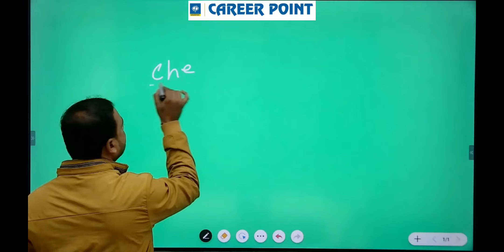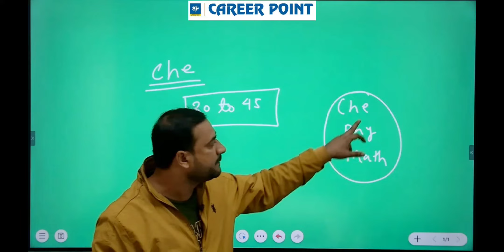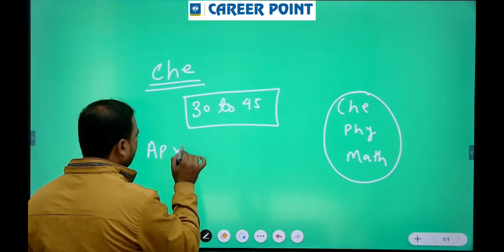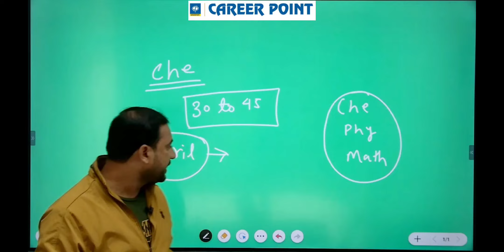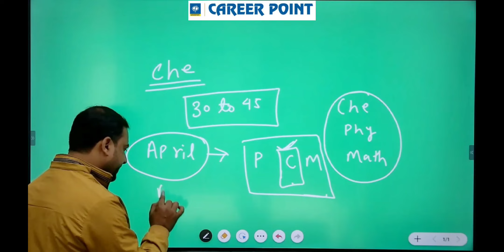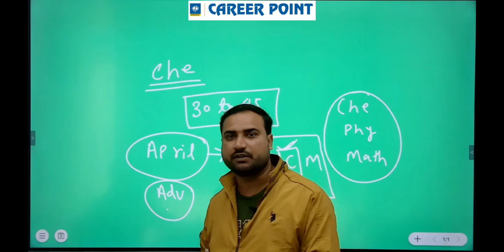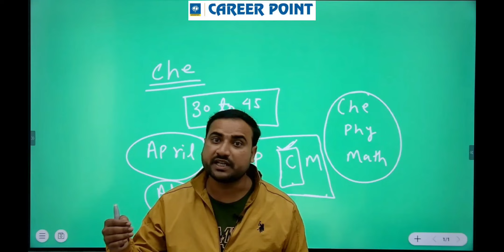JEE Main 2023 : April 2nd Attempt 99%ile Score Improvement Plan in 5 minutes |Motivation | Amit Sir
Career Point Patna - "True education is not the learning of facts but training the mind to think". Through Carrier Point, we would be creating the environment, the expertise, and the guidance needed for our students to succeed in the toughest engineering and medical entrance examinations of the country.